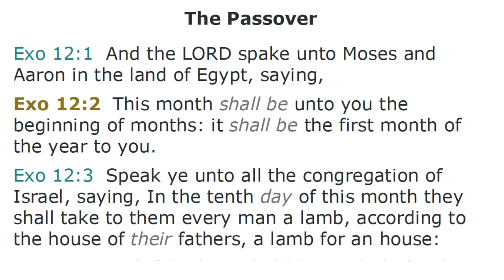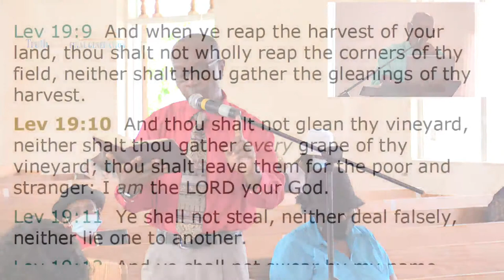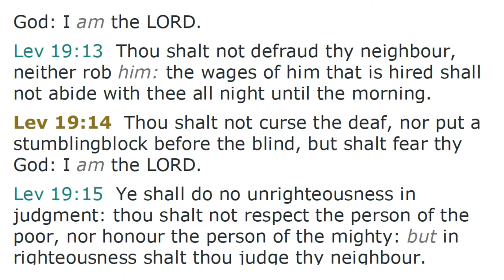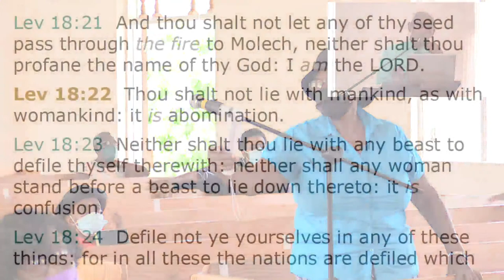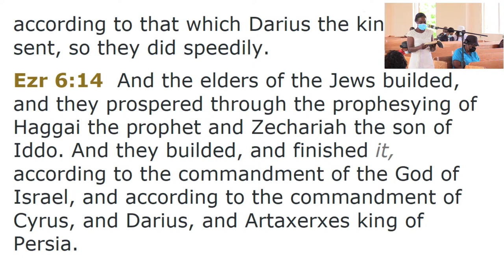The Great Controversy - Chapter 18 (Part 10)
Collective Sabbath School led by Elder M. Greaves.